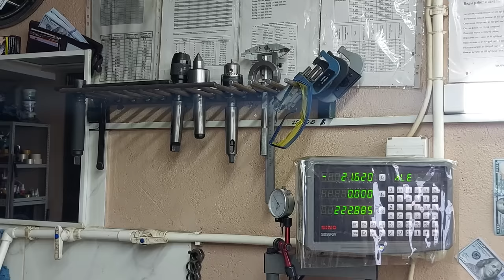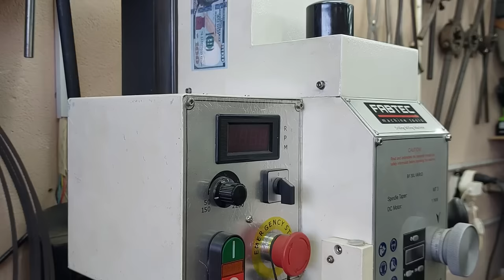Cool idea! I don't have to go to the car service anymore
Cool idea on the lathe! I don't have to go to the car service anymore !!!
🔥Homemade
🔥DIY
🔥Creative ideas
🔥Make in home
🔥Life hacks
🔥Crafts